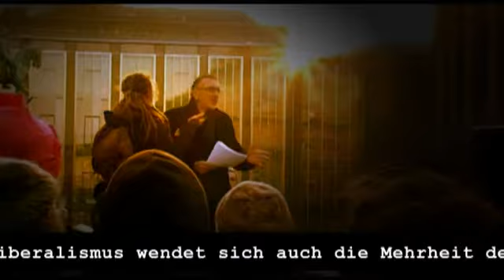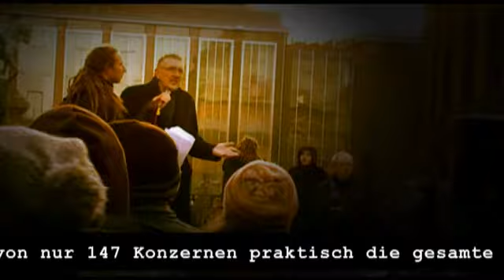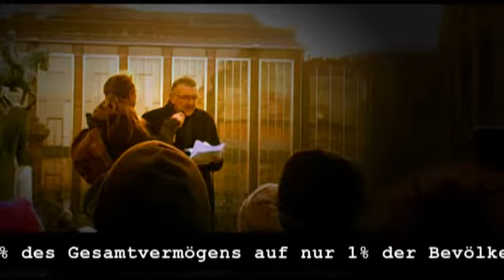EDJ - Occupy Bremen - Prof. Dr. Wolfram Elsner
Eindrücke der Rede von Prof. Dr. Wolfram Elsner am 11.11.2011 auf der Protestkundgebung "Empört Euch" in Bremen.